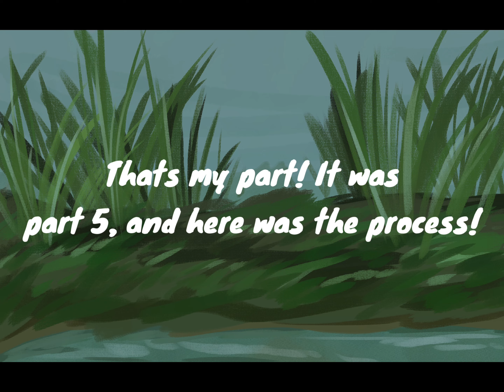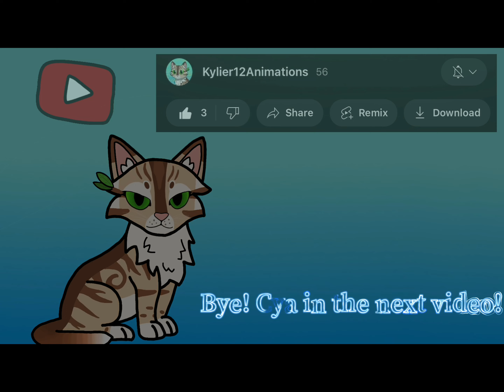The Lonesome Crowded Gathering MAP - Part 7 (COMPLETE)